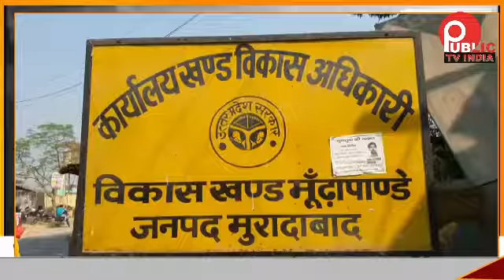Gaon में किया जा रहा विकास कार्य